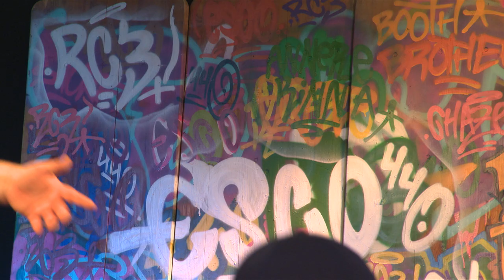Phasenking &Annere Kinna RAP 4